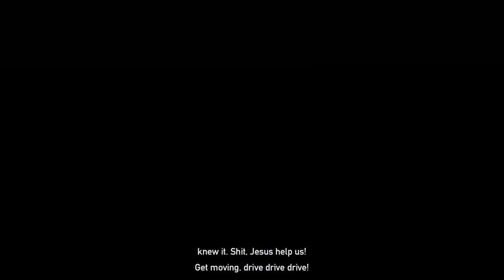The End Of Joseph Seed Is The End Of Far Cry